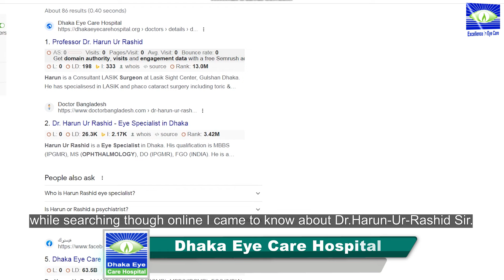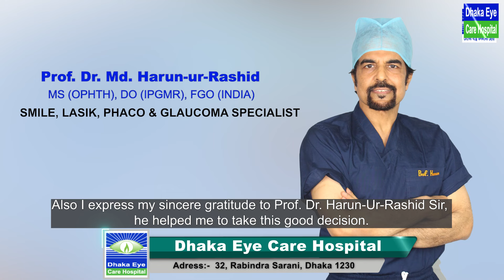চশমা ছাড়া নতুন জীবন || Ways to get rid of glasses || Dhaka Eye Care Hospital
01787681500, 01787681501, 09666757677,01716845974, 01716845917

m.me/dhakaeyecarehospital